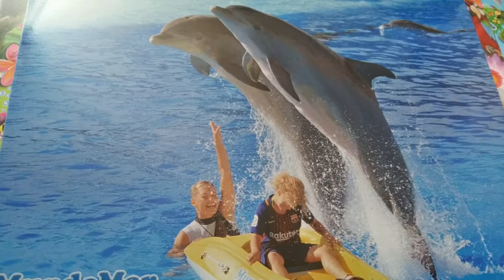Deborah benidorm (from 0 years till 8 years old)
Deborah benidorm
Specially for bernadette Smith ❤💜💙💚💛🧡😊😘